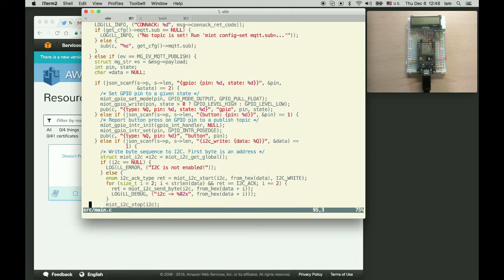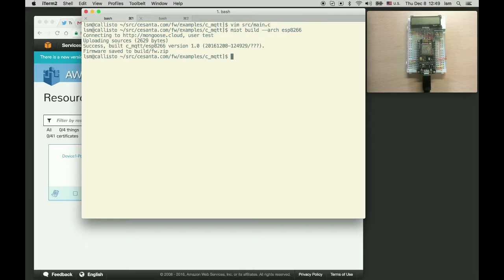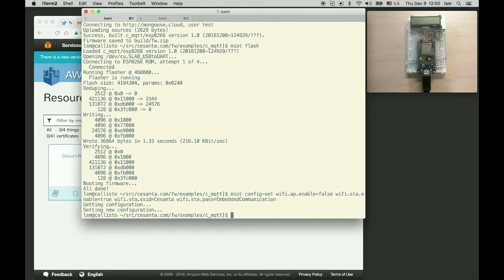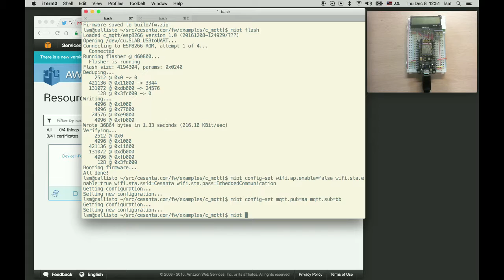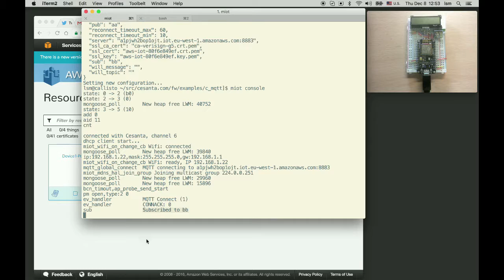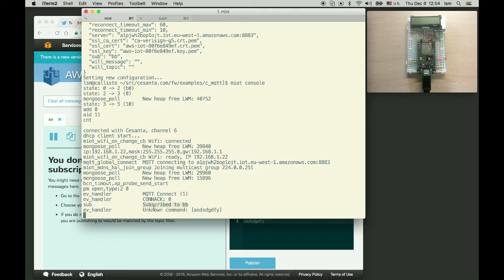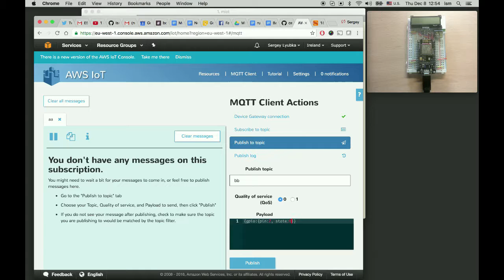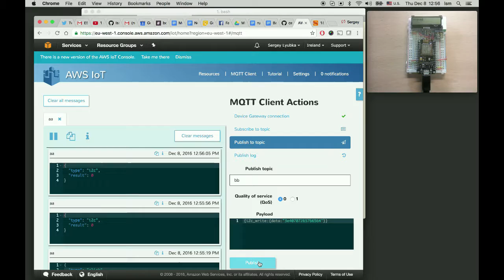Управление ESP8266 через AWS IoT MQTT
Mongoose OS is an open source Operating System for the Internet of Things.
Supported microcontrollers: ESP32, ESP8266, STM32, TI CC3200
Amazon AWS IoT integrated